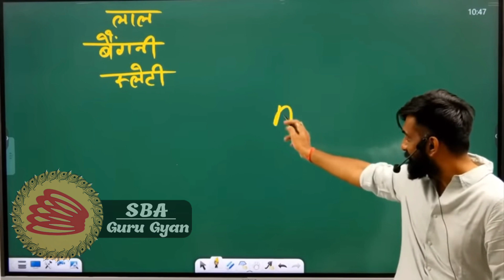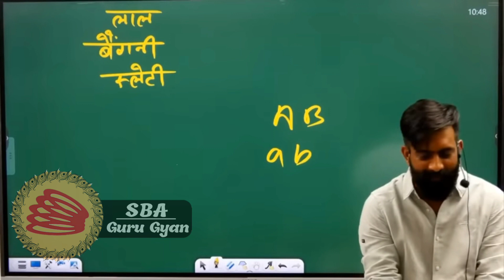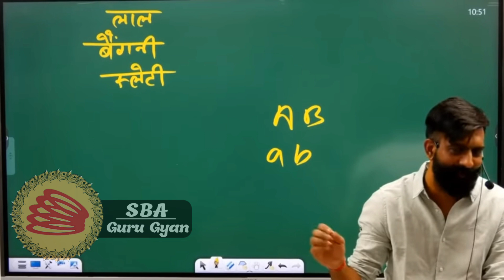मेरा बचपन || गांव के टाबर मेहमानों के सामने और शहर के टाबर ? || ईडी का माहौल 🤣🤣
WELCOME TO SBA GURU GYAN

3. ✨ Interesting Moments 👇 [          ]